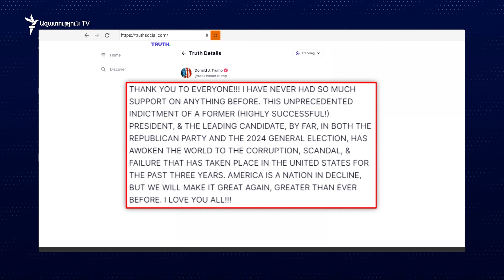Թրամփը կներկայանա դատարան